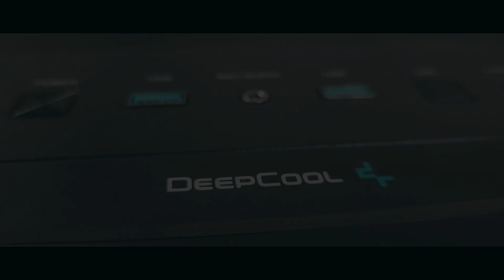All Black All Intel Build 12600K & Arc A770 LE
This was my first time building an all Black all Intel build with the 12600K  themed with DeepCool components featuring the Intel Arc A770 Limited Edition. All are mounted neatly inside the Deep Cool CK560. Very stable mid-range setup with fantastic budget-friendly creator PC. Enjoy.

DeepCool AK620 Zero Dark

Asus ProArt B660 Creator D4

TEAMGROUP T-Create Expert 32 GB

Intel Arc A770  Limited Edition 16 GB

TEAMGROUP T-Create Classic 1 TB  NVME

Deepcool DQ-M-V2L 850 W 80+ Gold

Deepcool CK560 ATX Mid Tower Case

Deepcool FK120 3-Pack

Artist: Jay Johnson (Deestreet Productions)

Song: Mood Ring

Artist: Ronin EarthClan

Song: Before I Die